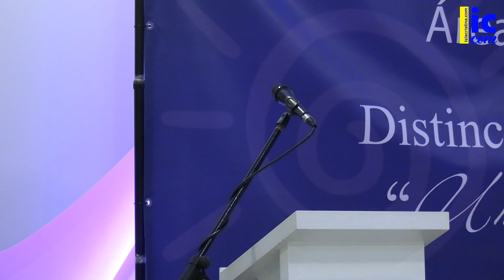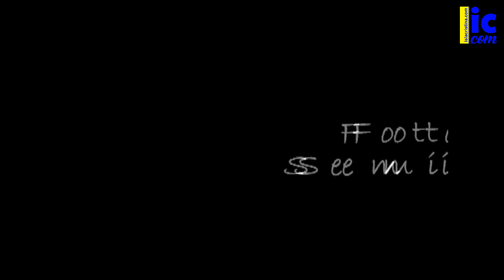V Gala del Turismo - Isla Cristina. 29 09 2023.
V Gala del Turismo con la entrega del premio del IV Concurso Fotográfico "Escenarios Isleños" y la entrega de las IX Distinciones Turísticas "Un Mar de Luz" 2023. Isla Cristina.
Espacio Capitana.